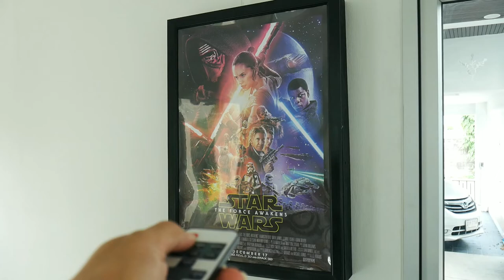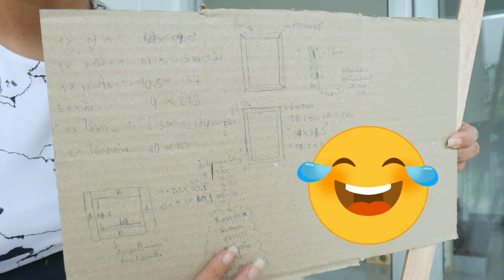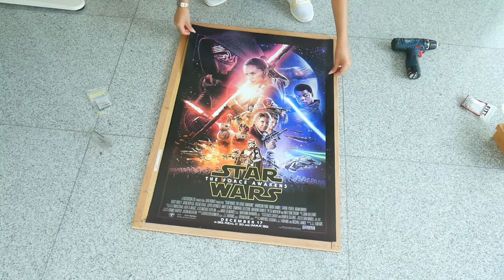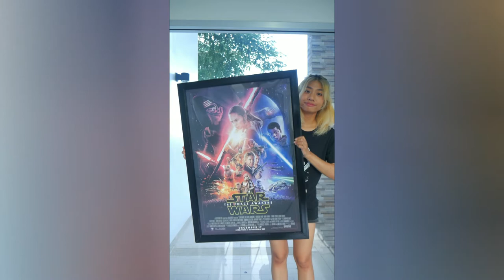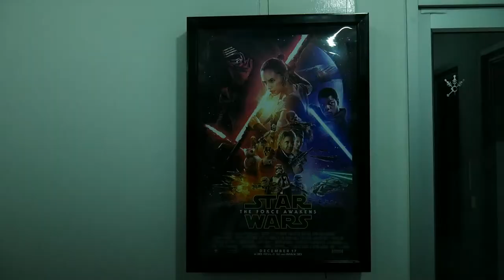DIY กล่องไฟโปสเตอร์ ยกโรงหนังมาไว้ที่บ้าน 🎥🎬 | Movie poster light box DIY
ภารกิจตามรีเควสให้ทำ "กล่องไฟโปสเตอร์แบบหน้าโรงหนัง" วันนี้จัดให้แล้วนะ
ยกบรรยากาศโรงหนังมาไว้ที่บ้านเราเอง ใครสายสะสมโปสเตอร์หนังแล้วอยากโชว์เก๋ๆต้องมาดูฮาวทูอันนี้เลย
เลือกใช้วัสดุอุปกรณ์แบบหาได้ง่าย เครื่องมือไม่เยอะ และตามสโลแกนช่องต้องงบไม่แพงเพราะเผื่อคนอยากทำหลายอัน